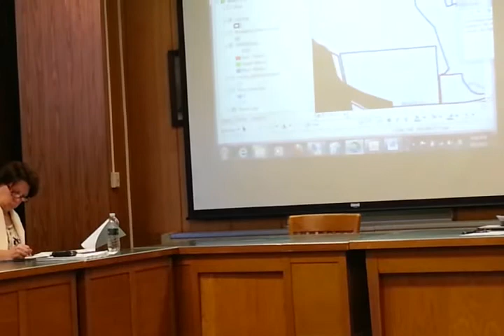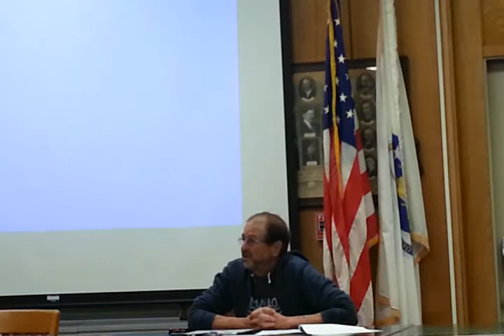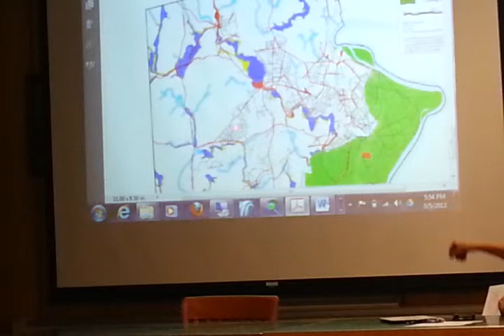Economic Development, Housing and Land Use Committee Meeting of March 5, 2013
This is a complete recording of the March 5, 2013 meeting of Northampton's Economic Development, Housing and Land Use Committee.  The agenda included amendments to 13 different ordinances.  This recording was made by Ruth McGrath.